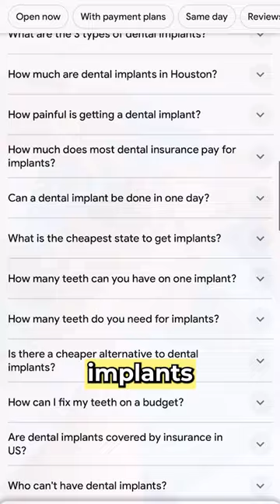I Didn't Want It To Look Like I had Dentures In My Mouth... 😞